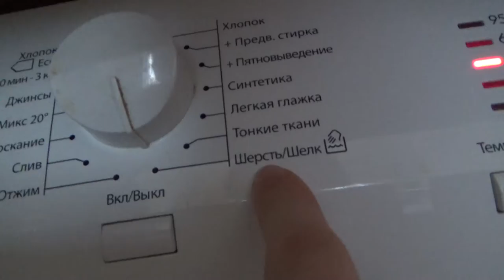Art Manij VLOGЧто то рассказываю и одновременно варю супе